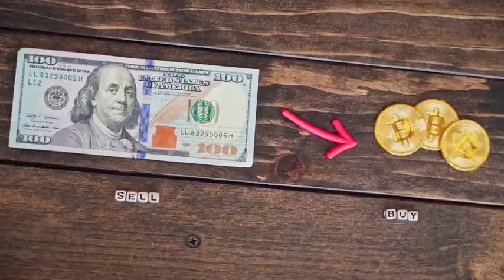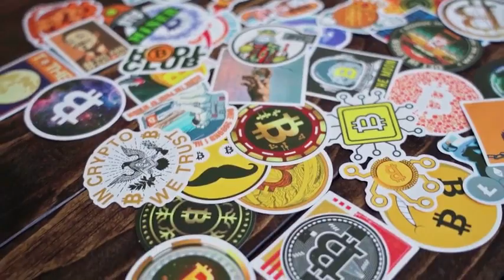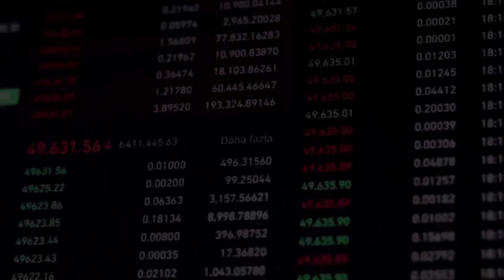ELON MUSK : STX WILL SKYROCKET AFTER THIS DATE - Stacks PRICE FORECAST 2023 - 2025